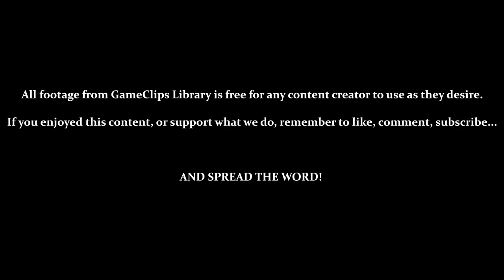Gain Ground (SMS) — The Primitive Age — GameClips Library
This Clip's Contents:
- Game Intro, Demo, & Scoreboard
- Round 1 — The Primitive Age
     - 1:27 — Stage 1 (Spear)
     - 2:40 — Stage 2 (Rifle)
     - 3:40 — Stage 3 (Grenade, Mostly)
     - 5:38 — Stage 4 (Rifle, Mostly)
     - 6:48 — Stage 5 (Rifles)
     - 8:00 — Stage 6 (Ninja & Water Wizard)
     - 10:00 — Stage 7 (Archer, Mostly)
     - 11:48 — Stage 8 (Rifle)
     - 12:53 — Stage 9 (Grenade & Archer)
     - 14:16 — Stage 10 (Almost Everyone)

Miscellaneous Content:
- Stage 2 — Collecting Allies (Useless Without Exiting)
- Stage 3 — Dying / Collecting Allies (And Exiting)
- Stage 4 — Having Multiple of the Same Ally
- Stage 7 — Walls Can Block Your Attacks (Even from the Side)
- Stage 10 — Collision / Perspective Issues with this Boss...